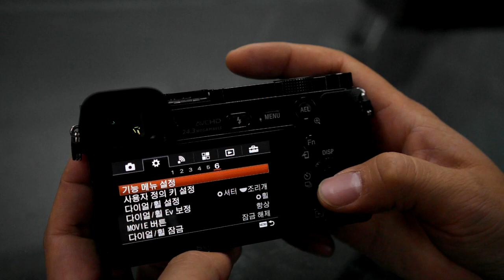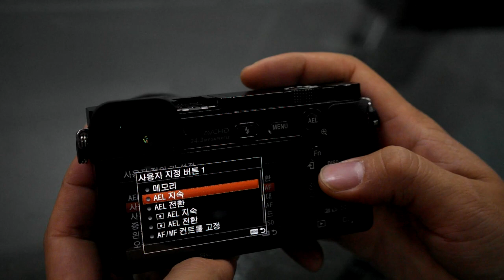Sony a6000 조작인터페이스